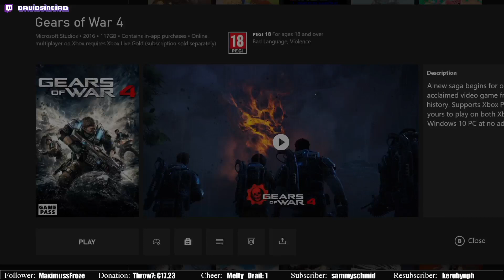Gears of War 4 [1]